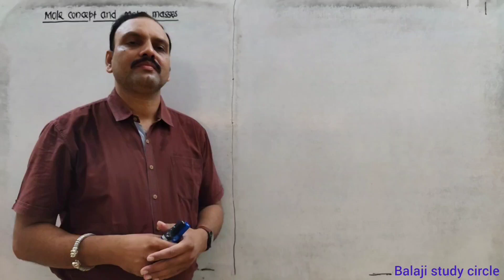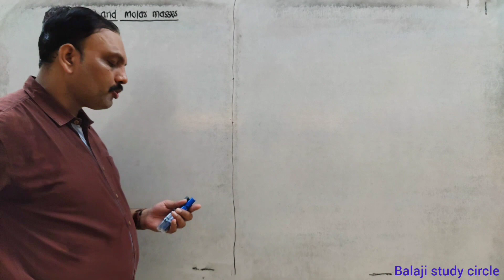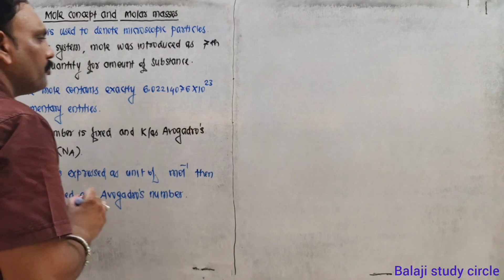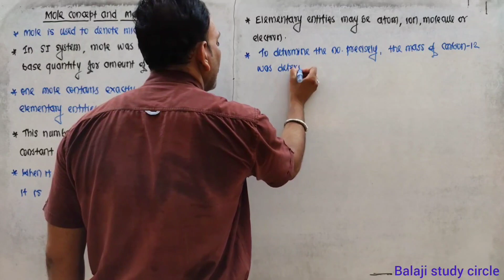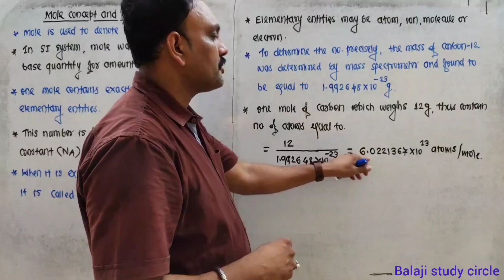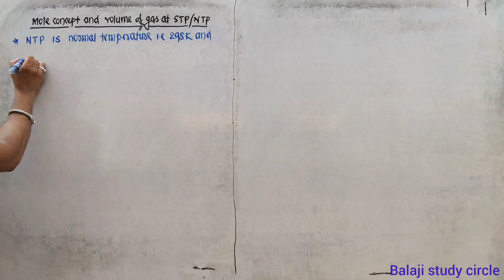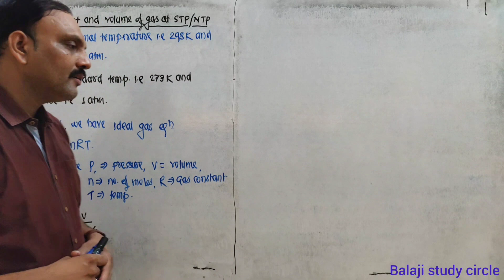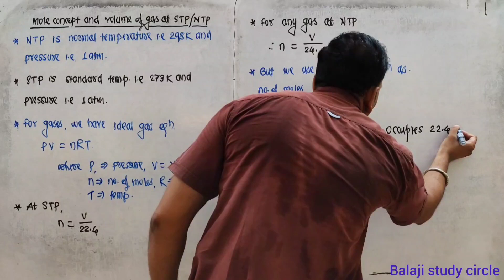Mole Concept And Molar Mass//Mole Concept And Volume Of Gas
Mole Concept And Molar Mass
mole concept
mole concept class 11
molar mass